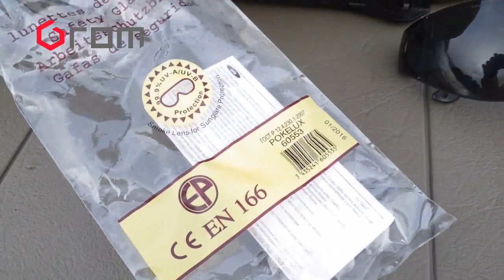Стрелковые очки! Вы прислали - мы расстреляли! Эпизод 7